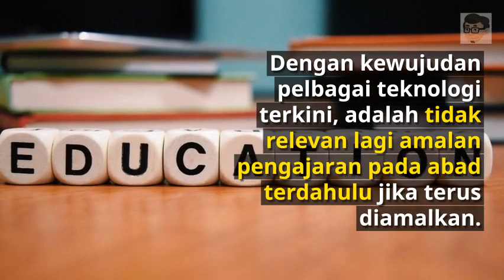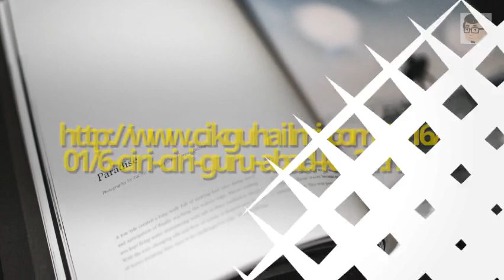Ciri Ciri Guru Abad Ke 21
Dalam episod kali ini, Dr Hafiz berkongsi dengan anda, ciri-ciri guru yang ideal bagi pendidikan abad ke 21! Jom kongsi video ini dengan rakan guru yang lain!